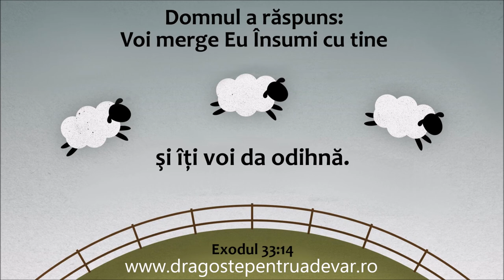Grup coral - Ești atât de obosit, iubite călător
Muzică și versuri: Titu Ghica